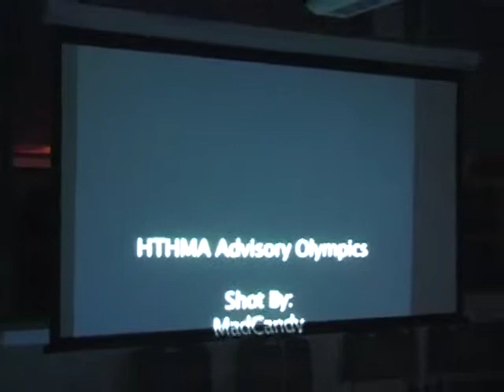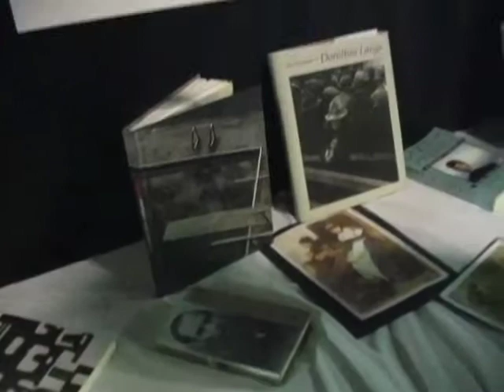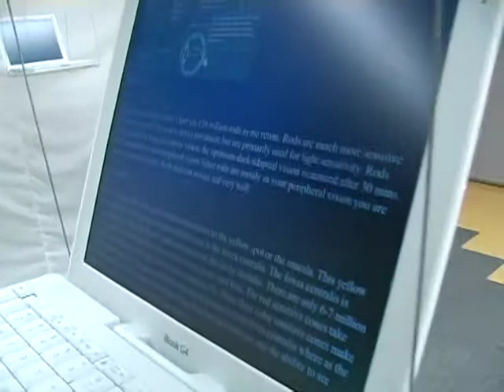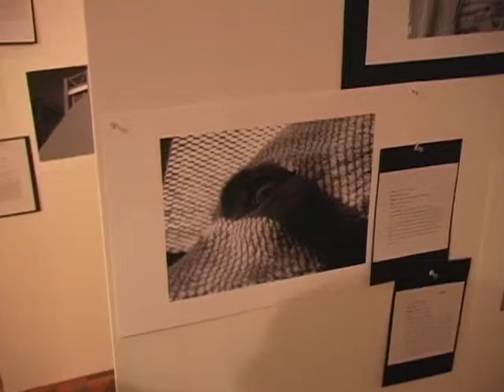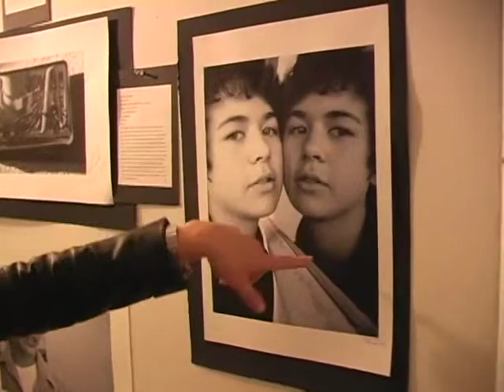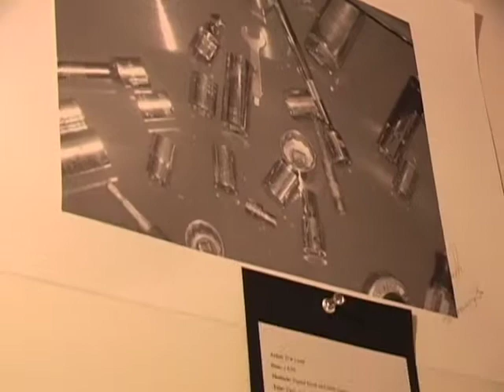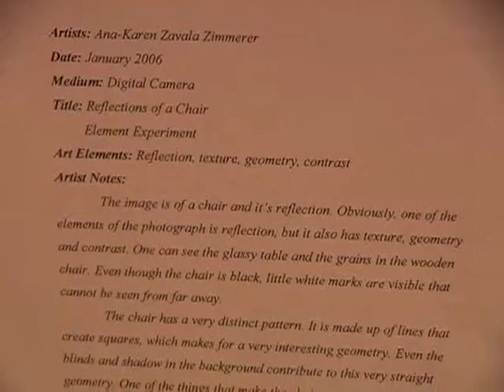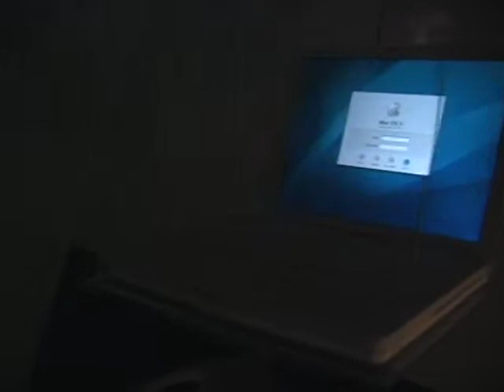Exhibition Night Reflection - Photography Unit